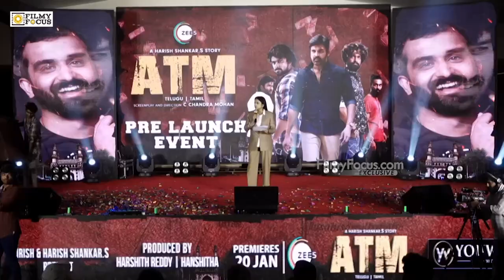దివి అందాలు 😍🔥 Actress Divi Beautiful Visuals | Filmyfocus.com